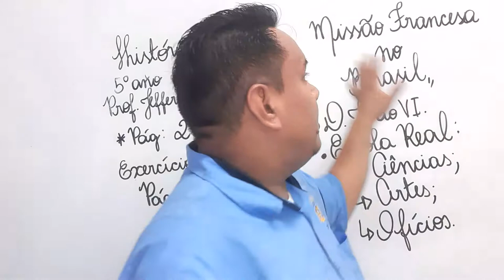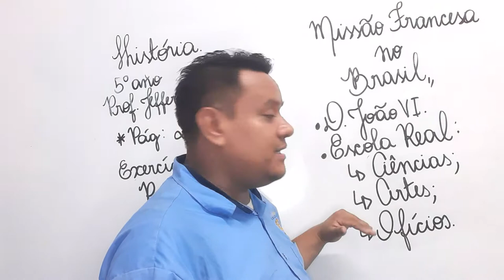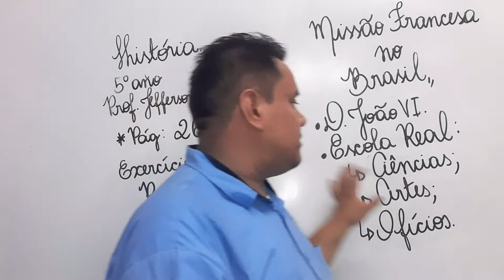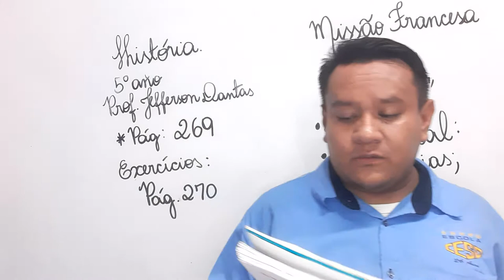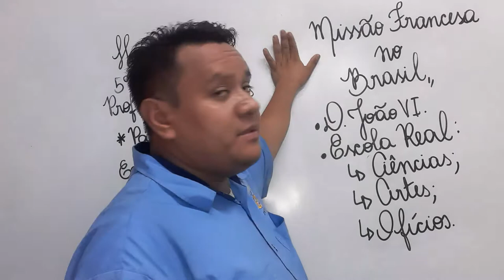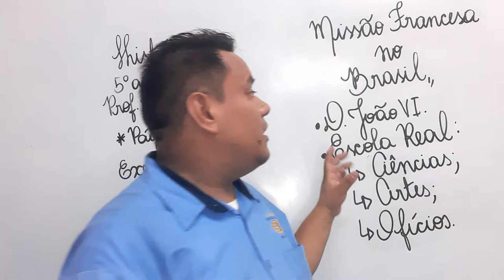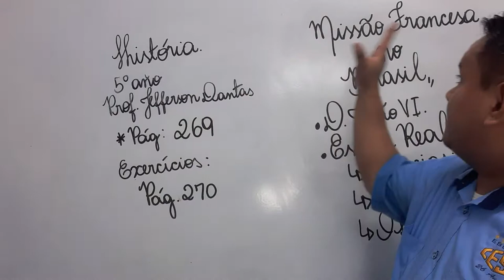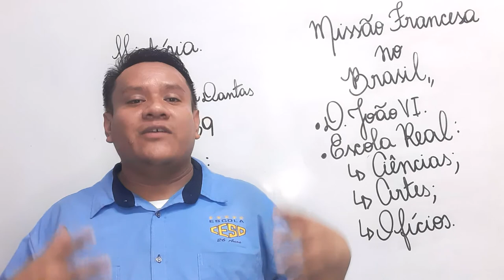HISTÓRIA - 5º ANO (MISSÃO FRANCESA NO BRASIL)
Aula ministrada pela Profº Jefferson Dantas .